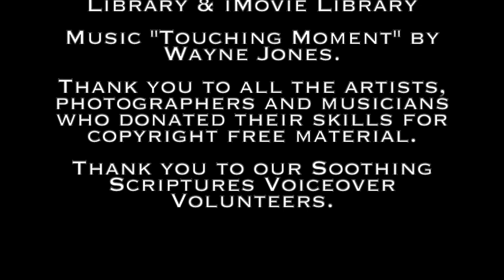Soothing Scriptures 18: Psalm 6 (NIV) Guest Reader Cindy Gosse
Cindy joins us again for another reading from Psalms. If you have been struggling this week, asking God why everything is going wrong, then this video is for you. King David asked similar questions of God and after everything he endured he still found both hope and divine salvation.

Grab your favourite tea or coffee, sit back, relax and listen. As we give ear to the words of King David we're reminded that God hears our cry: "The Lord has heard my cry for mercy" (Psalm 6:9a).

May this video bless and encourage you.
-The Soothing Scriptures Team

Photos: Pixabay,  Pexels and Unsplash.